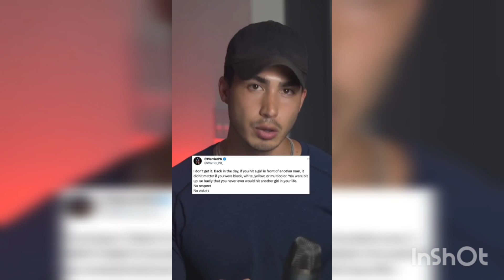When the fatherless conversation is one-sided! 😡